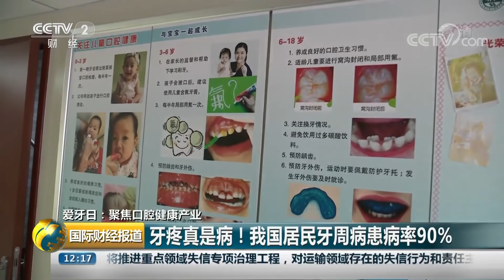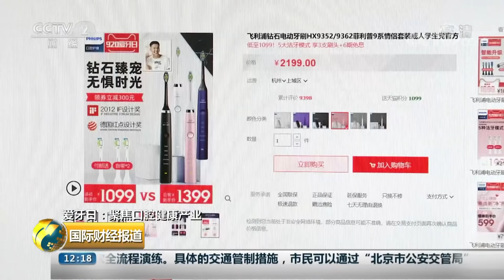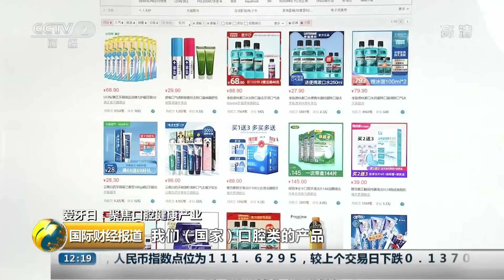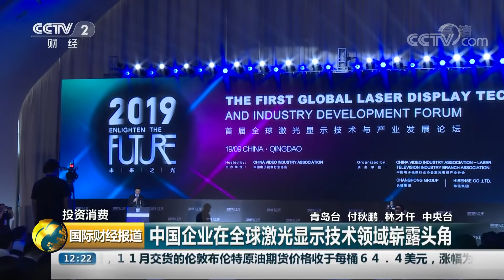《国际财经报道》 “十一”假期全国多景区门票降价迎客 20190920 | CCTV财经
本期节目主要内容：
00:49 热点扫描 北京：9月21日至23日将进行国庆第三次全流程演练；
02:04 热点扫描 “十一”假期全国多景区门票降价迎客；
02:52 热点扫描 宁夏：酿酒葡萄开摘 贺兰山麓迎“紫色丰收”；
05:04 热点扫描 陕西：初秋时节到 三秦果飘香；
06:57 热点扫描 美国首都华盛顿特区发生枪击事件；
09:36 热点扫描 东南亚烟霾污染影响多个领域 损失尚难确定；
12:11 热点扫描 日本东京奥运会或迎高温“烤”验；
14:29 热点扫描 玻利维亚：亚马孙雨林大火仍在持续；
16:02 热点扫描 《自然》刊文称2070年珊瑚礁或全部消失；
17:32 热点扫描 伊朗外长警告打击伊朗会引发“全面战争”；
20:03 热点扫描 美国将韩国列为“预备非法捕鱼国”；
21:42 热点扫描 韩国通用汽车工会抵制进口通用新车型；
22:38 热点扫描 法国财长：若美制裁欧盟 欧盟将反击；
24:01 爱牙日：聚焦口腔健康产业 牙疼真是病！我国居民牙周病患病率90%；
26:39 爱牙日：聚焦口腔健康产业 小口腔大市场 我国口腔保健用品市场规模约240亿元；
28:37 投资消费 5年期以上LPR利率维持4.85% 房贷利率早知道；
30:50 投资消费 中国企业在全球激光显示技术领域崭露头角；
32:17 巴西里约举办美食节 品佳肴享美酒；
33:54 美国加利福尼亚：世界冲浪联盟职业比赛。